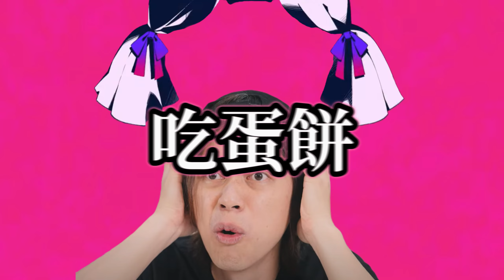【how音未來】蛋餅Dance【音mad】ft.藍亦明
可以看的出來差不多影片一半之後的畫面完全在水，做到後面完全沒心力了
雖然大部分還是我自己一個做，但是銀鱗跟芒果還是給了我很多建議和一些支援
內容純屬虛構，所以防蚊液能夠防蒼蠅嗎?

歌詞：
存在証明　愛だって愛だって吐いたって
幹 寝転ン ゴロンて 嫌ん 嫌ん プリティプリティダイエットDAY
他媽連上已經夠黑了 你還敢偷帶手機啊 下星期禁假一個月
病み悪化してんだって愛だ 恋だ 何だってんだ

生命線は 愛だって愛だ 嘆いたって
ああでもない こうでもないな 寂しい寂しいナンセンスDAY
總之啊 我們今天就來 試喝 藍叫
啊啊啊啊 好想吃蛋餅 蛋餅蛋餅 吃蛋餅

啊叉子勒 啊叉子勒
鄧福如啊叉子勒
要吃蛋餅 要吃蛋餅
沒叉子咋吃蛋餅
一六八小 一六八小
一六八小沒蛋餅
啊 快找出叉子 想要吃蛋餅

蛋蛋蛋蛋蛋 蛋餅 蛋餅 蛋餅 吃蛋餅
在找到叉子之後 我要吃蛋餅
藍亦明要不要吃 我的特調蛋蛋餅

吃蛋餅蛋餅蛋餅餅 蛋蛋餅蛋餅餅
趕快丟肥皂讓他們互肛 藍亦明
拜託別丟下我一個人啊 藍亦明

工作室 工作室 需要你 需要你
藍亦明 藍亦明 拜託不要 丟下我
我真的對不起 下次再見到你
一定會讓你嘗嘗我的蛋餅

哈哈哈哈哈哈哈哈 哈哈哈哈哈哈
Howfun工作室 從此少了個 藍亦明
就算離開工作室 我們也是麻吉 啊
就算離開工作室 我們也是麻吉
永遠愛你
永遠愛你